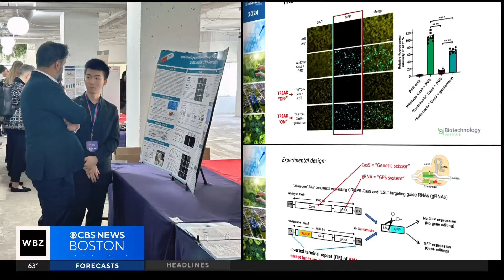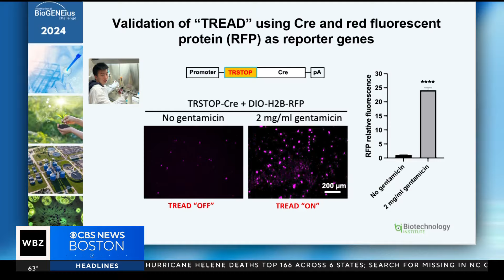National STEM champion is high school student from Boston studying gene therapy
Boston is home to a National STEM Champion, an eleventh-grader whose project revolved around gene therapy. WBZ-TV's Jacob Wycoff reports.